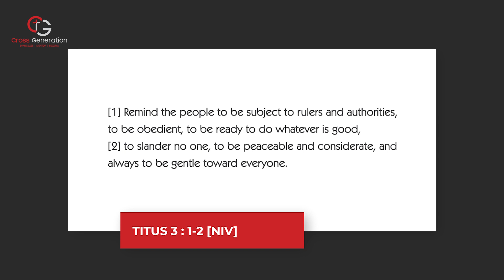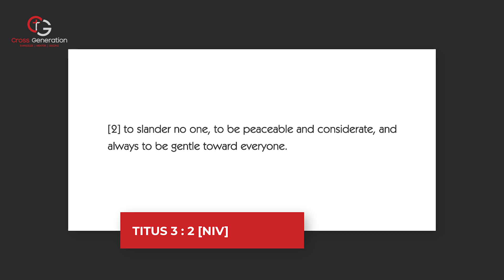Submission to Rulers and Authorities | Obedience | Be Gentle | Njoroge Kinyanjui | Titus 3:1-2